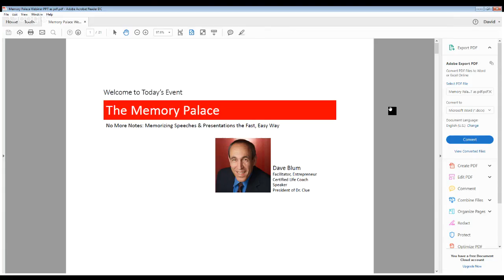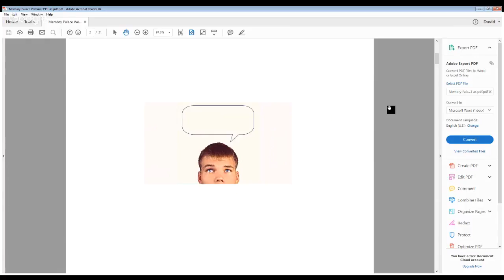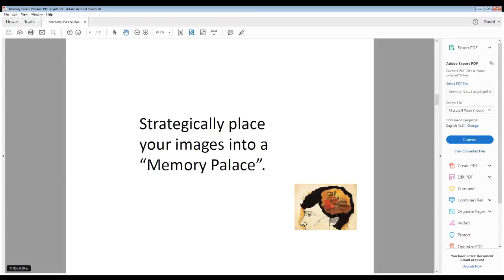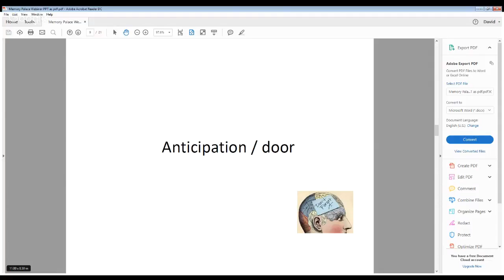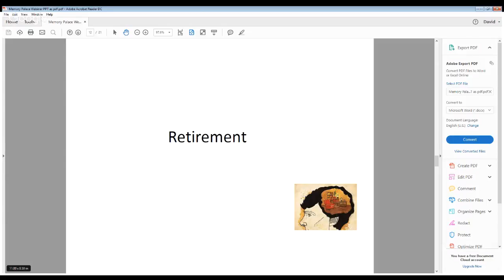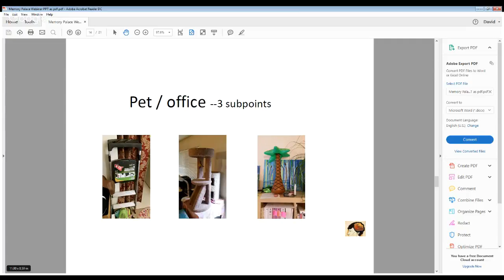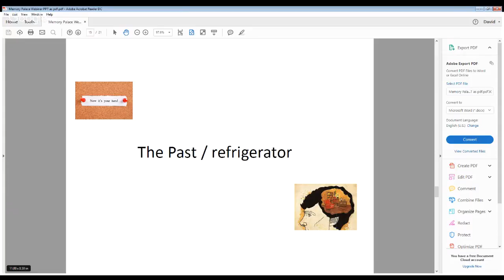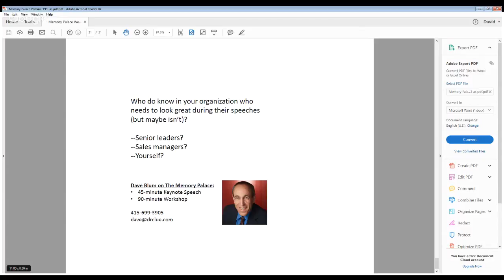The Memory Palace--Ditch Your Notes, Revolutionize your Presentations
Are you ready to give speeches and presentations from memory, without notes or outlines.  Here's how to do it!